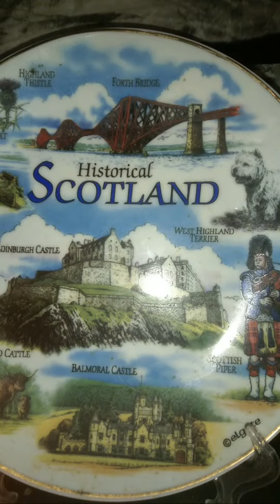Highlight 3:49 - 8:48 from jezzvideo's is live for wh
Silent Livestream for WH